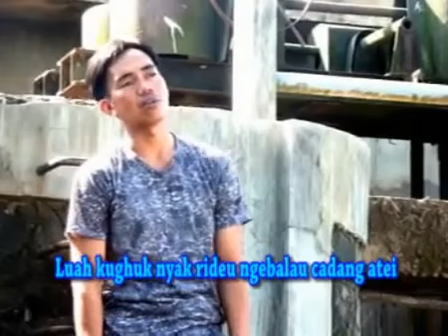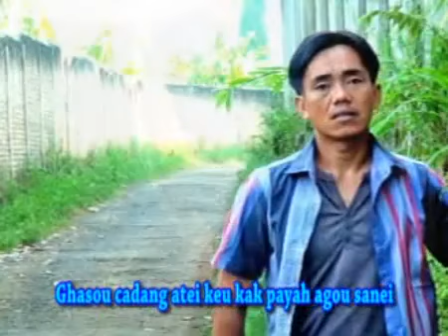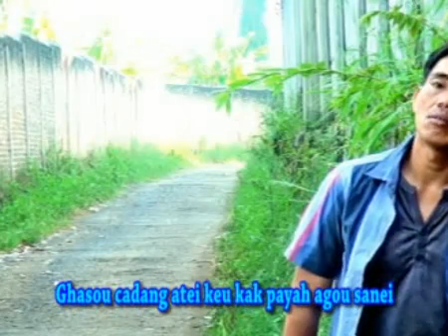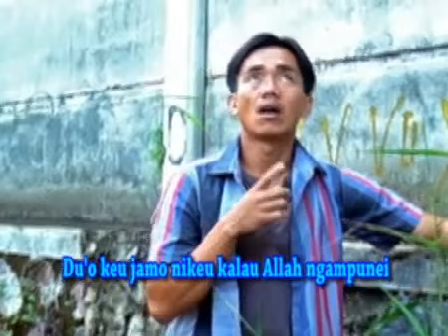MAK BUKHAK PENGAWINAN - WAHYUDIN - GITAR KLASIK LAMPUNG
Vokal: Wahyudin
Gitar Klasik Lampung